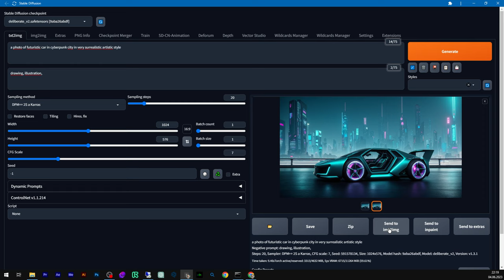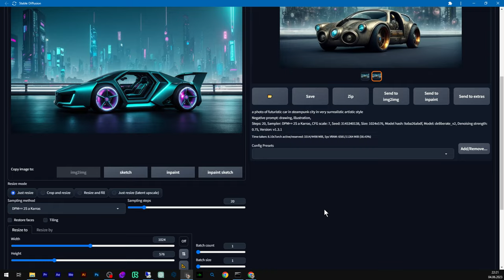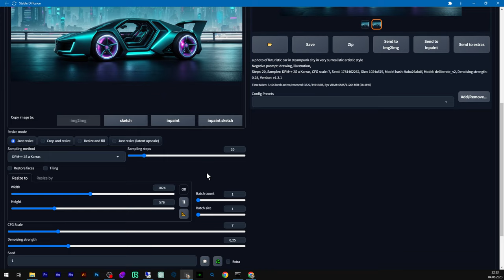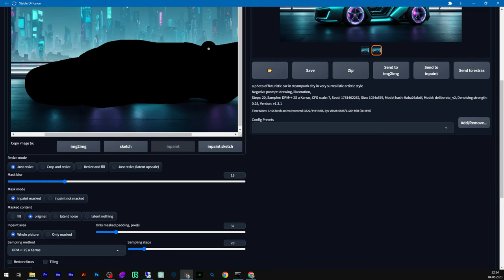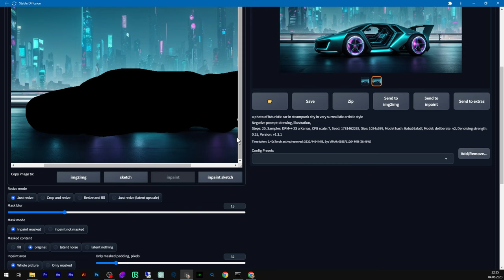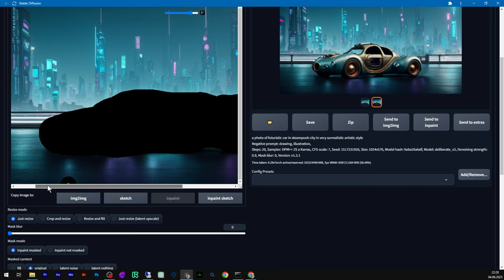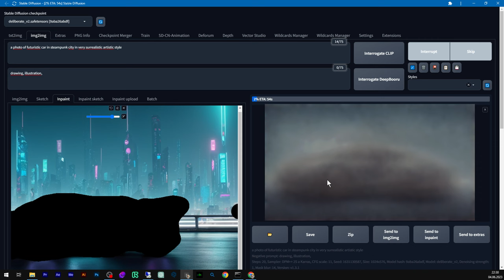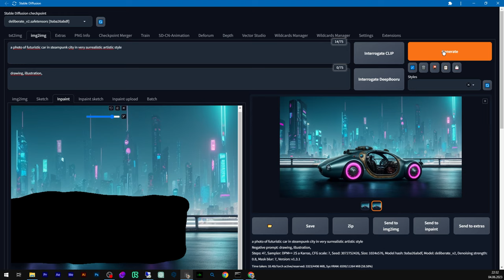STABLE DIFFUSION img2img - polski tutorial